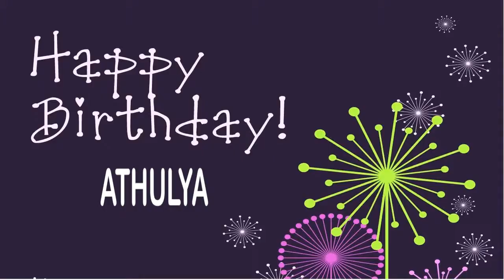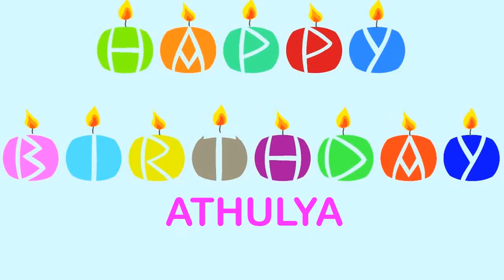Athulya Wishes & Mensajes - Happy Birthday